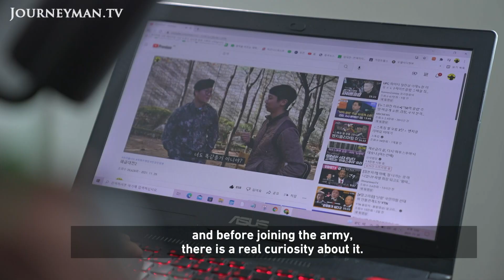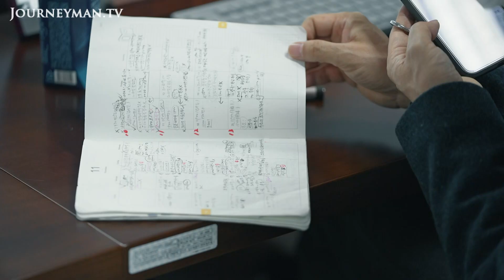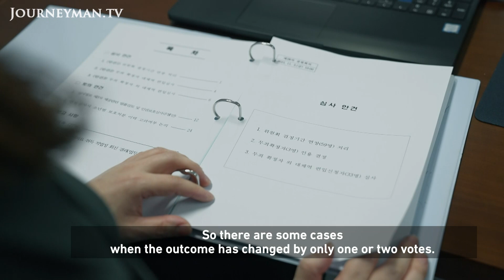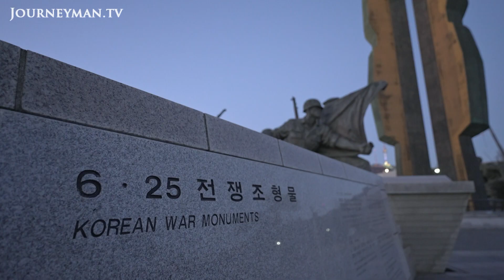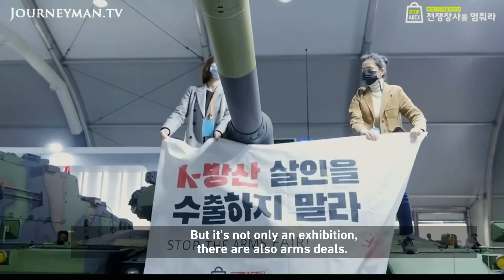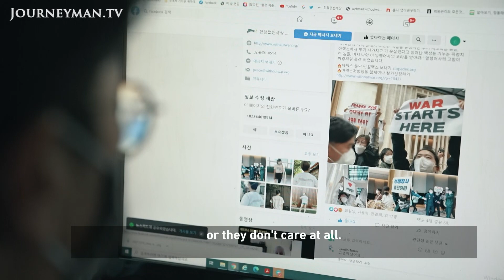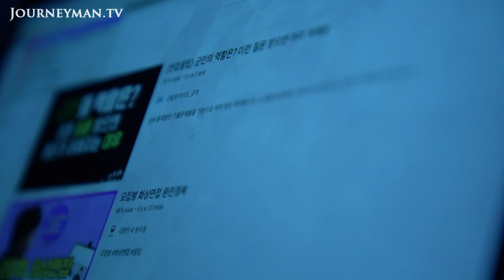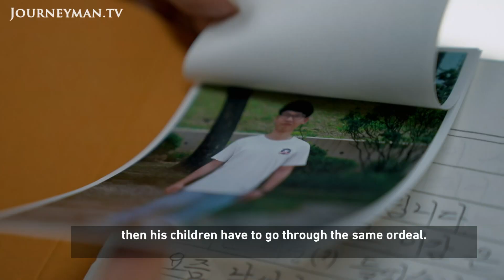Dodging the Draft in South Korea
Military service is compulsory in South Korea. Over the years, thousands of conscientious objectors have been jailed for refusing. Now, there's a new alternative on offer: work in prison for 3 years instead.

27-year-old Kang Kiyoon is one of the first to perform the alternative service. Forced to take a break from his career as an interior designer, he still feels it's a punishment: 'For someone in their 20s, three years is not a short time'. His uncle, Kang Daehwan, was sent to jail 30 years ago for dodging the draft, and remembers how draft dodgers were treated: 'Many faced torture and there were those who lost their lives from it'. Baek Jong Keon was the first lawyer to resist the draft. He still sees room for improvement: 'I wish conscientious objectors could work in a place where they could interact with people and be part of society.'.

Al Jazeera – Ref. 8268